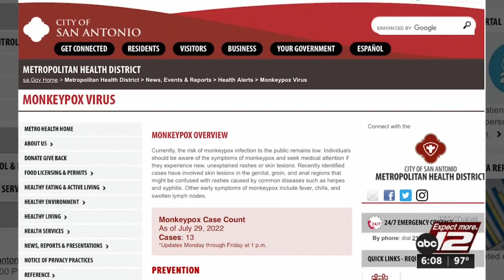Monkeypox research ramping up at Texas Biomed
Until there are more doses of the monkeypox vaccine available in Bexar County, Metro Health says it's only offering doses to cases it is investigating.  KSAT's Jessie Degollado says in the meantime, Texas Biomed is ramping up its research on monkeypox like it did with COVID-19.